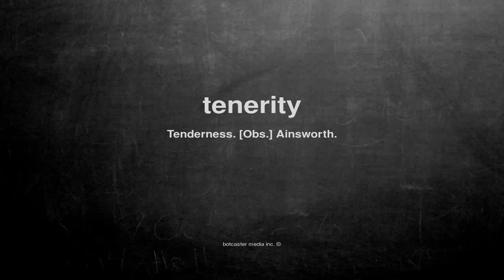What does tenerity mean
What does tenerity mean in English?